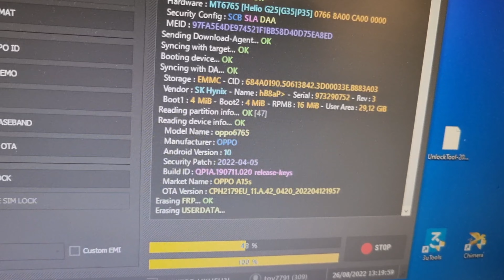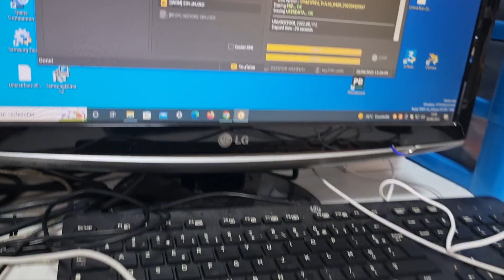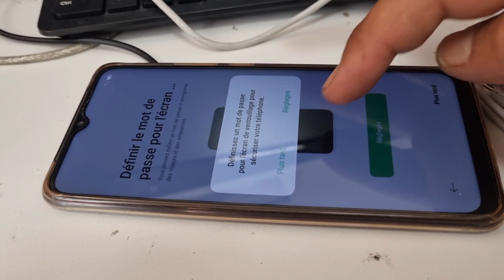réinitialiser oppo A15 mot passe et compte Google